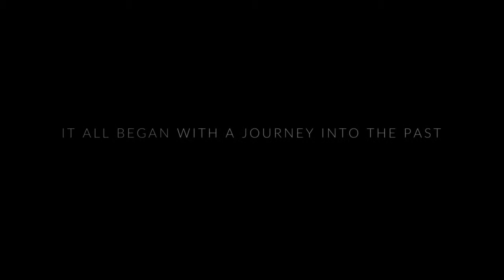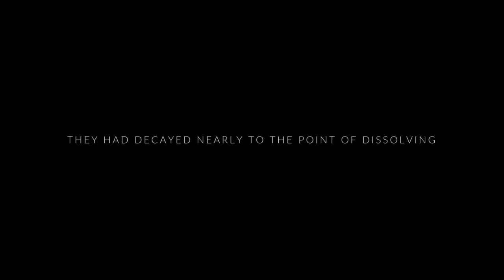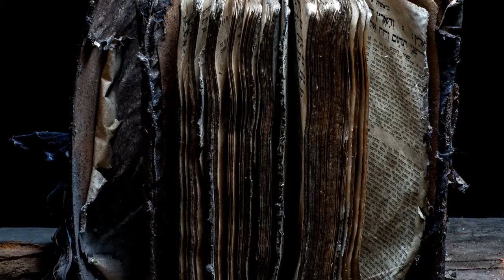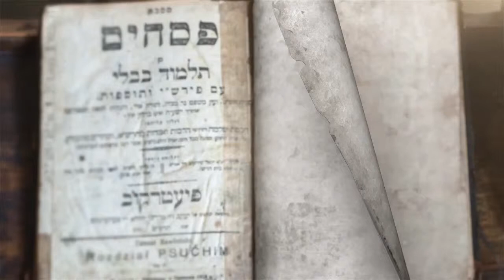A Video Introduction to the "Last Folio" Project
What is “Last Folio” about? What did the creators of the exhibition experience on their many trips? And what does it mean to them to present the show in Berlin for the first time? In this video, the artists provide answers and insights into their work.

A picture is often worth a thousand words: The art photographer Yuri Dojc and the filmmaker Katya Krausova traced historic Jewish life in Slovakia with extraordinary photographs of abandoned buildings and dilapidated books. Bertelsmann brought their "Last Folio" exhibition to Germany.